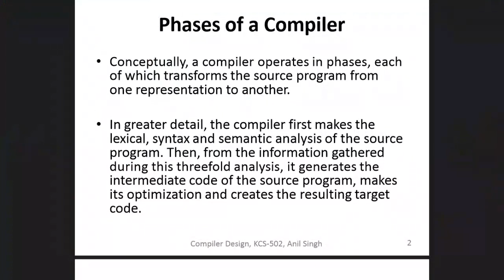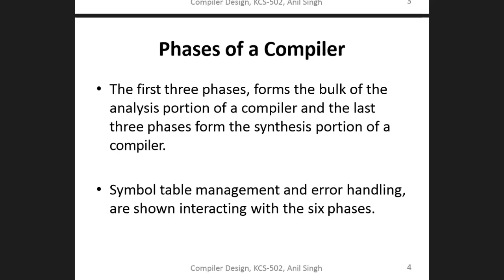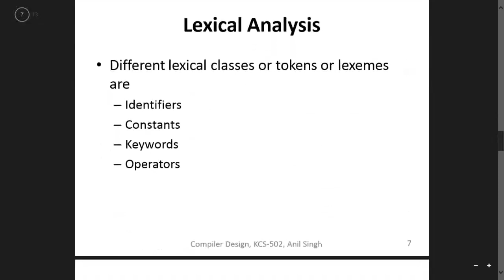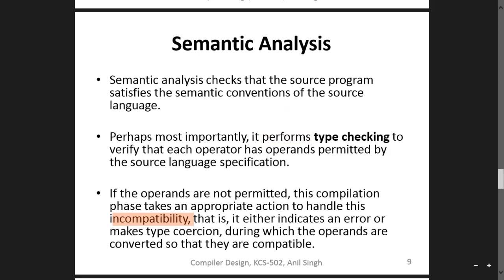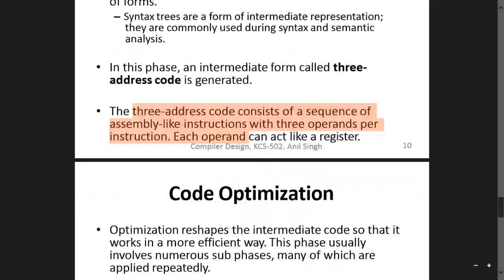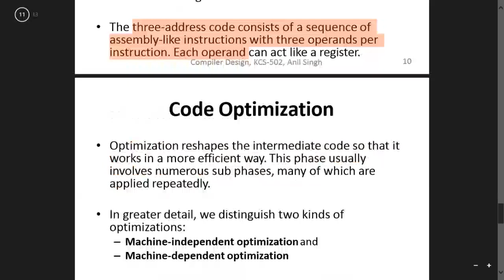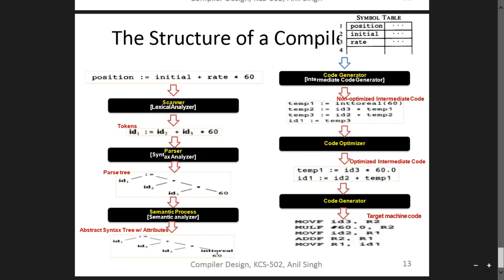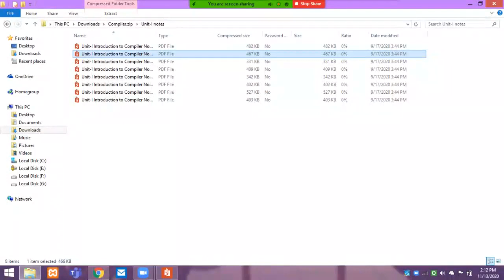lecture 1.2Phases of a Compiler| expain there all phases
In this lecture we learn this topic:
Phases of a Compiler|Lexical Analysis|Syntax Analysis|Semantic Analysis|Intermediate Code Generation|CodeOptimization|Code Generation
if there any problem occur during learning then please comment in the comment section. I will reply as possible as I can.